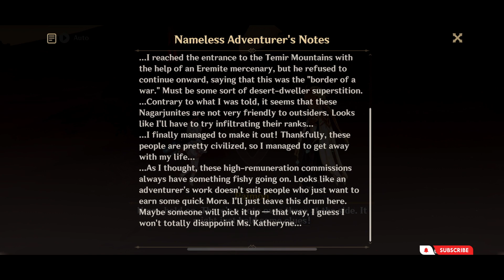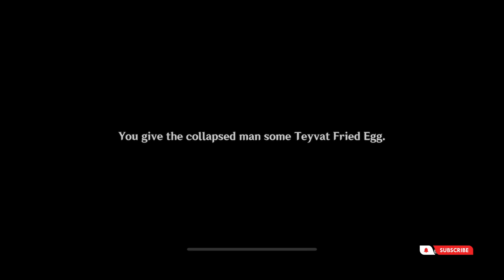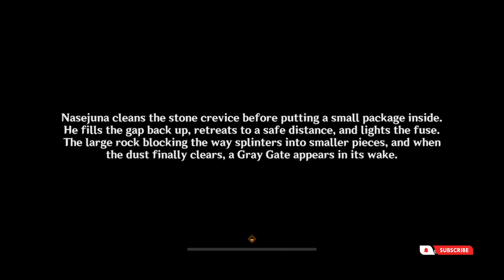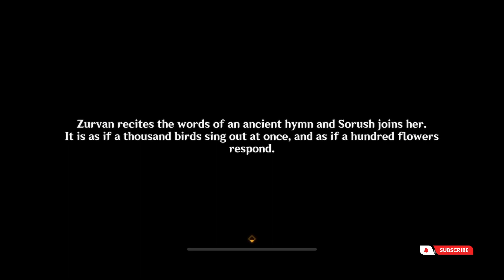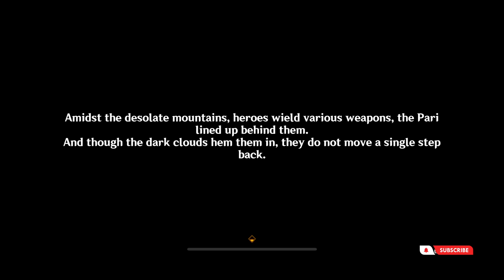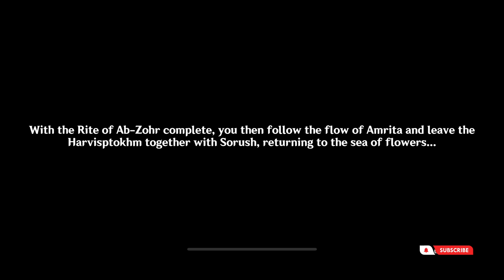Let's Play! - Genshin Impact (Girdle of the Sands) [FULL PLAYTHROUGH]